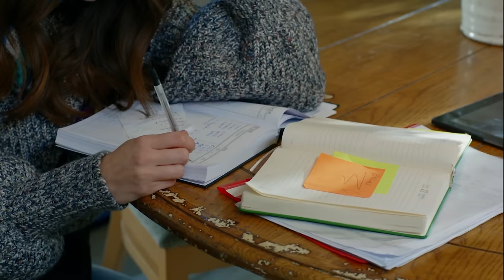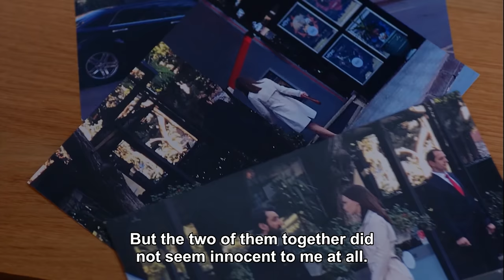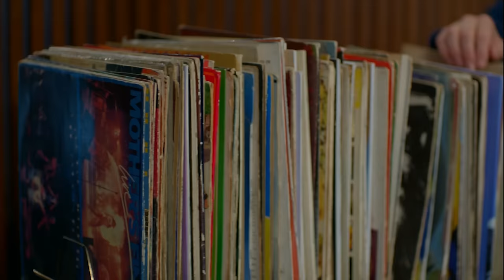Full Moon Episode 77 (English Subtitles 4K)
Cast:
Ferit: Can Yaman
Nazlı: Özge Gürel
Deniz: Hakan Kurtaş
Hakan: Necip Memili
Fatoş: Öznur Serçeler
Asuman: İlayda Akdoğan
Alya: Türkü Turan
Demet: Alara Bozbey
Engin: Balamir Emren
Tarık: Berk Yaygın
İkbal: Özlem Türay
Bulut: Alihan Türkdemir
Leman: Yeşim Gül